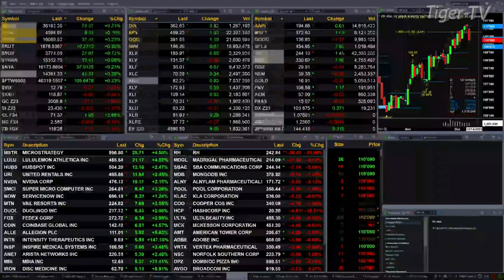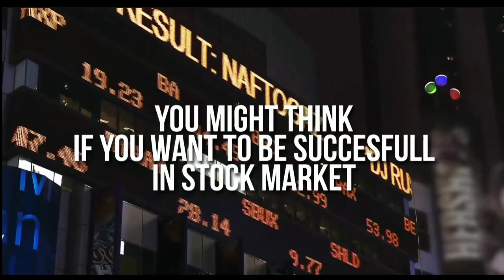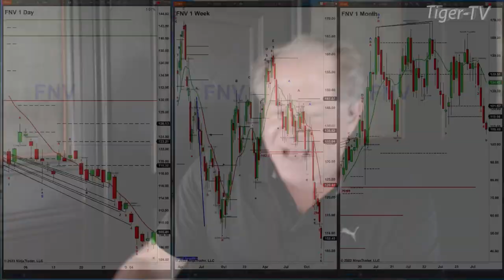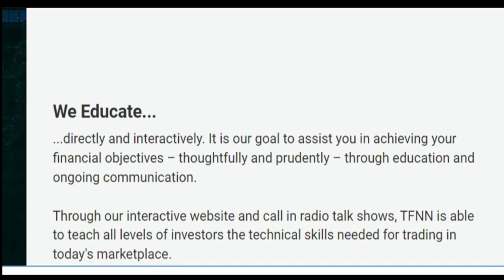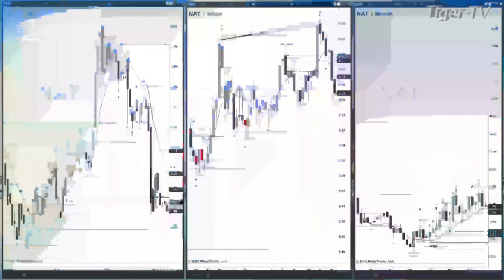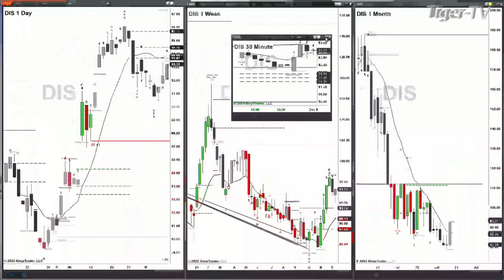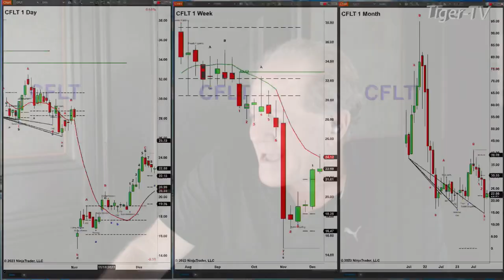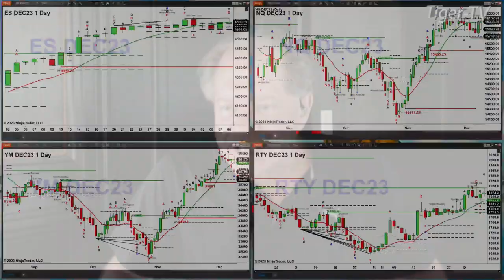December 8th, The Trader's Edge with Steve Rhodes on TFNN - 2023